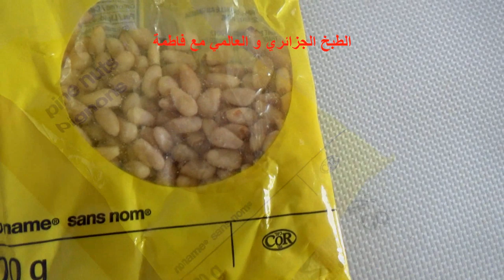صلصة بيستو الشهيرة صالحة لعدة أطباق // من فضلكم جاوبوني على السؤال اللي طرحته في آخر الفيديو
La sauce Pesto
رابط الفيسبوك : facebook